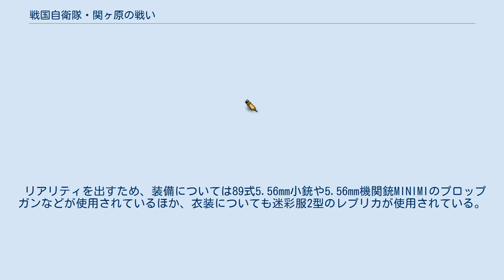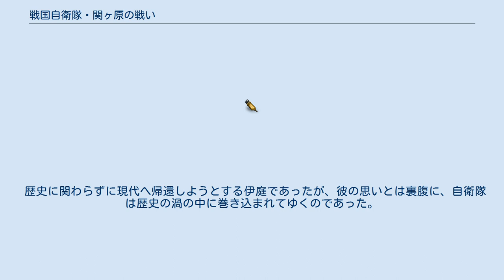戦国自衛隊・関ヶ原の戦い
『戦国自衛隊・関ヶ原の戦い』（せんごくじえいたい せきがはらのたたかい）は、日本のテレビドラマ。
2006年1月31日に前編「さらば友よ」が、2月7日に後編「愛する者のために」が日本テレビ系列『ドラマ・コンプレックス』枠で放送された。
 原作は半村良のSF小説『戦国自衛隊』であるが、題名通り舞台を関ヶ原の戦いにしている。
ただし、内容は舞台を同じくする劇画『続・戦国自衛隊』やそのノベライズ版とはまったく別のオリジナルであり、歴史に干渉せず全員無事に現代に帰りたい伊庭と残り少ない命を戦乱の世で完全燃焼させたい嶋村の対立が軸足になっている。
後編では、後半の戦闘シーンに映画『戦国自衛隊』から「戦国自衛隊のテーマ」が使われた。
 リアリティを出すため、装備については89式5.56mm小銃や5.56mm機関銃MINIMIのプロップガンなどが使用されているほか、衣装についても迷彩服2型のレプリカが使用されている。
しかし、実際の自衛隊についての認識不足や誤解している部分がある。
戦闘シーンについても、自衛隊による協力で74式戦車などの実車が使用されているが、実物映像はほぼ流用である。
 長門裕之・津川雅彦兄弟が共演しているうえ、共演シーンはないが長門の妻・南田洋子も出演している。
南田はその後に芸能活動を休止したため、彼女にとって本作品はテレビドラマの遺作となった。
 放送終了後の2006年6月21日には、カットされたシーンを追加して収録した完全版DVDがバップより発売されている。
 ある日の夜、流星雨が降り注ぐ空を見ていた少女、伊庭悠は月が赤く見えていた。
不吉な予感がした悠は、仕事に行こうとする父親の伊庭明義を引きとめようとするが、本気にはしてくれなかった。
しかし伊庭は、「パパは死なないぞ。」と、必ず帰ってくることを約束した。
 数日後、富士山の麓にある東富士演習場では、陸上自衛隊東部方面隊第一師団による、実弾を使用した大規模な演習が行われていた。
 2泊3日に及ぶこの大演習の中には、悠の父親であり、自衛官でもある伊庭の姿もあった。
 突然雨や雪が降ったりという異常気象に見舞われながらも、全ての日程が無事に終わり、各部隊が帰路に着いていたさなか、天空から謎の光が降り注ぎ、伊庭とそのライバルである嶋村拓也が小隊長を務めるそれぞれの隊が、その中に飲み込まれてしまう。
 気絶していた伊庭たちが目を覚ますと、そこは富士山がどこにも見えなく、近くに湖があるという、明らかに先ほどまでと周囲の状況が異なる場所にいることに気づく。
 混乱する彼らの前に、仲間のヘリが空から現れ、状況を確認してみたが彼らも状況を理解しきれてはいなかった。
 しかし、彼らからの情報で唯一分かったこと、それは目の前にある湖が琵琶湖であるということであった。
 すぐに情報収集のため偵察を出した伊庭たちであったが、鎧を着て刀や槍を持った謎の武装集団が偵察員たちを襲撃し、なんとか撃退したものの死者が出てしまう。
安全を考えてヘリによる偵察に切り替え、大阪まで飛んでみたものの、そこにビルは1つもなく、自分たちが知る町並みとは余りにもかけ離れていたのであった。
 翌日、野営をとる伊庭たちの前に、多数の鎧武者を引き連れた男が現れた。
 名乗った男の名前は、戦国武将として歴史に残る石田三成の重臣として名を馳せた、島左近と同じものであった。
 自分たちにここから立ち去るように迫ってきた島左近に、伊庭は今が何年か尋ねたが、帰ってきた答えは慶長5年という自分たちが本来いるはずの時代から、およそ400年前の数字であった。
しかもこの年は、天下分け目の戦いと言われる関ヶ原の戦いが起きる年でもあったのだ。
 島左近たちが帰ったあと、自分たちが戦国時代にタイムスリップしたことを自覚した伊庭は、歴史に干渉せず、帰るまでなんとか生き抜こうと全員に呼びかけるが、嶋村は自分たちの力を使って天下を取ろうと主張。
 両者の意見は対立し、二人の間には溝ができてしまう。
 島左近から、伊庭たち自衛隊の装備の話を聞いた石田三成は、その力を自分のものにするために動き出す。
 同じ頃、石田三成と敵対する徳川家康も、自衛隊の存在を知り、ひそかに動き出していた。
 歴史に関わらずに現代へ帰還...